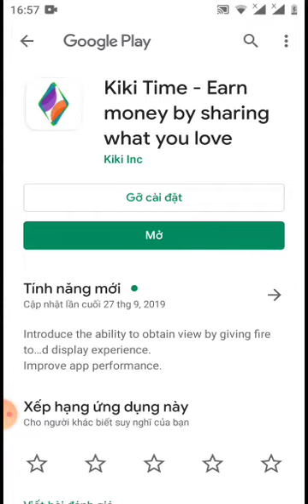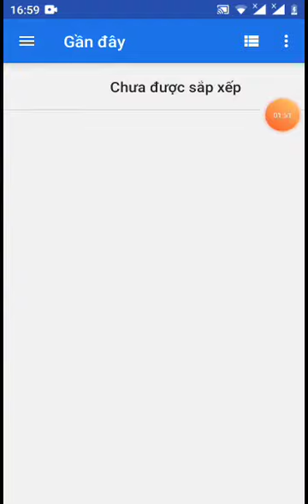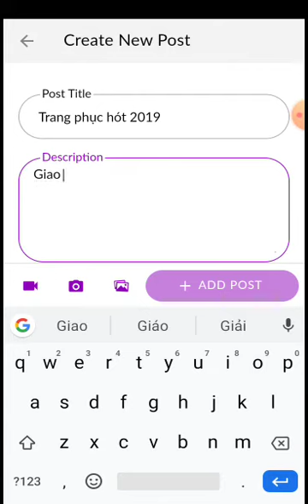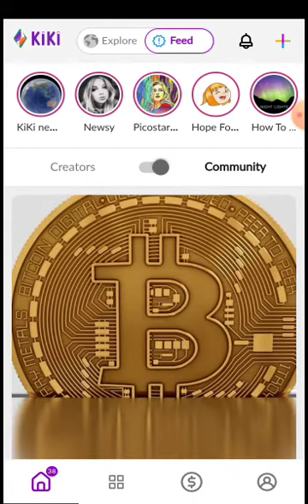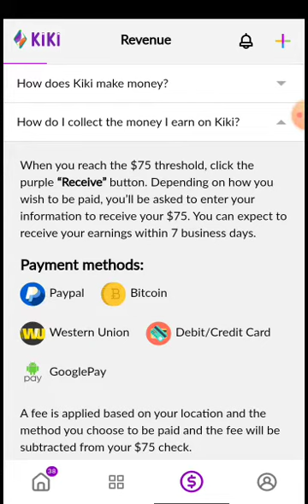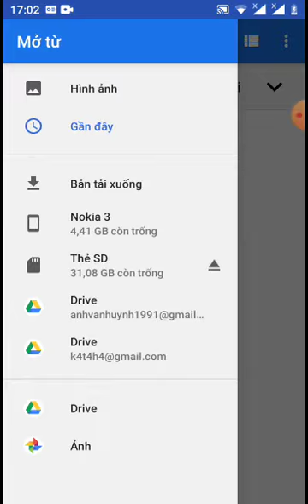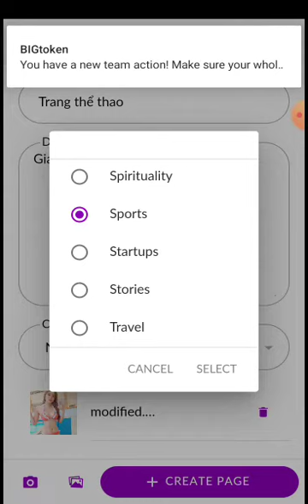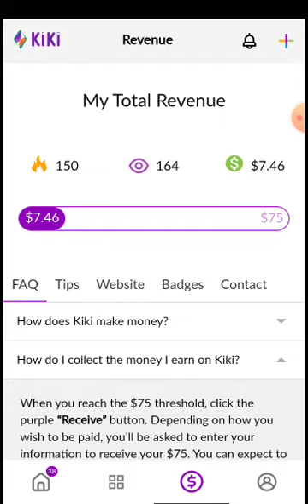ngủ vậy-175s về nhà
mọi thắc mắc để lại cmen bên dưới